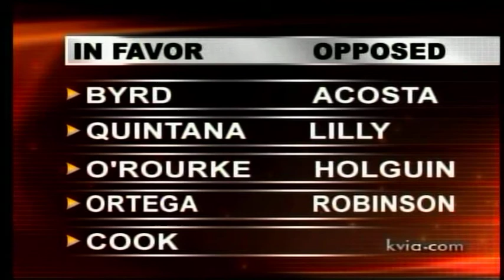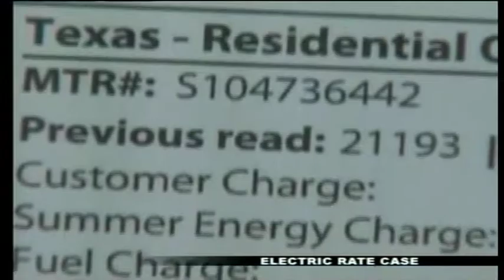KVIA Beat Reporting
TAPB
Division III
KVIA  El Paso
Beat Reporting
City Council
Maria Garcia